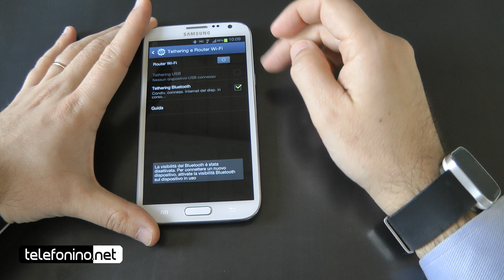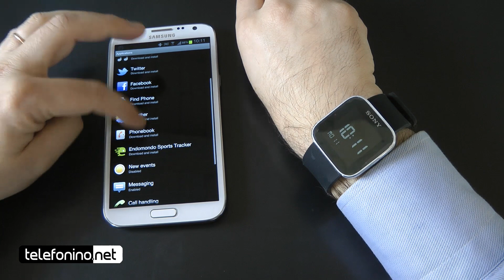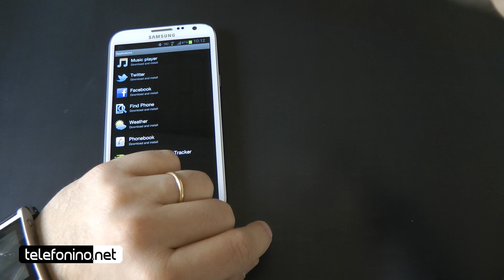i'm watch versus Sony Smartwatch da Telefonino.net